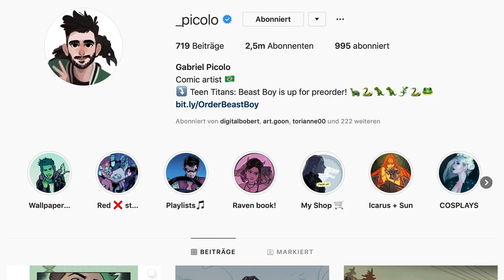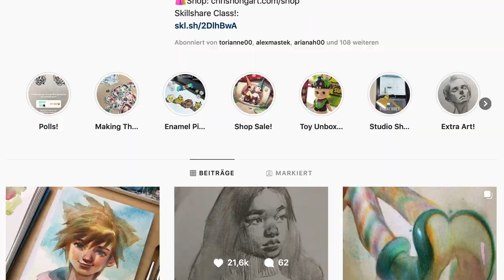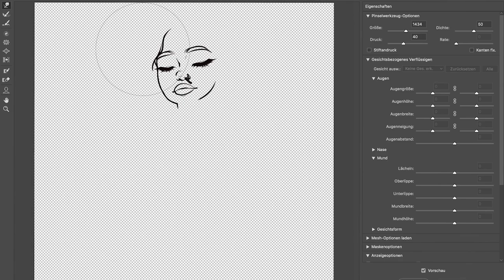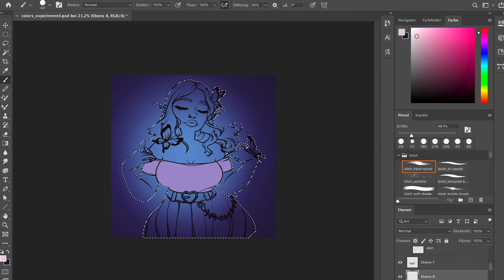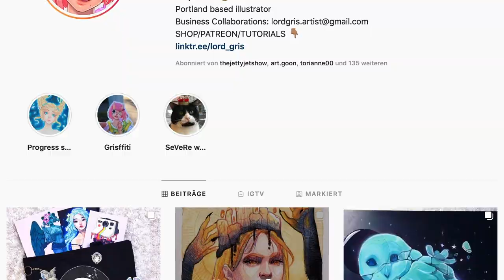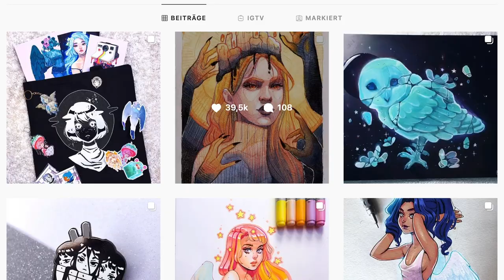I watched a Skillshare class every day for a week